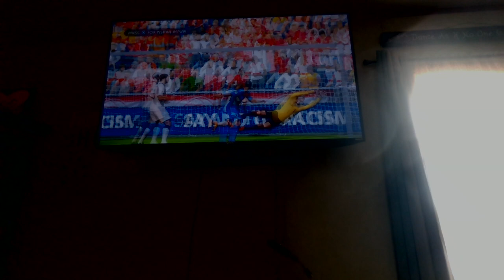MARCH MADNESS 2022 - GEORGIA VS HONDURAS